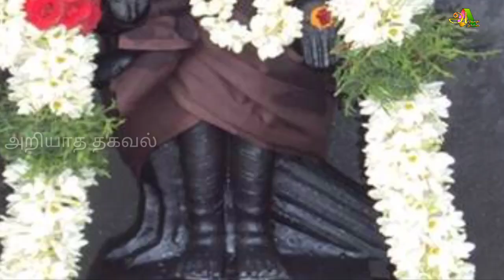நாளை மிக அபூர்வமான நாள் ! உப்பில் இப்படி பூஜை செய்தால் ! உங்கள் விதியை மாற்றும் !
For advertisement

Raasi Palan

Like பண்ணுங்க
shareபண்ணுங்க
subscribeபண்ணுங்க